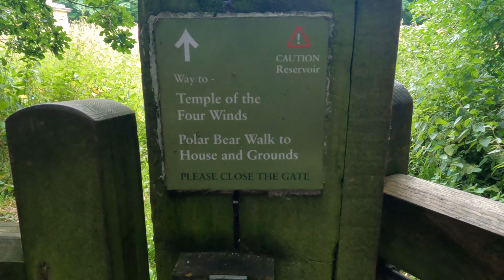Ronetos gimtadienis 2024 Caslte Howard part 1